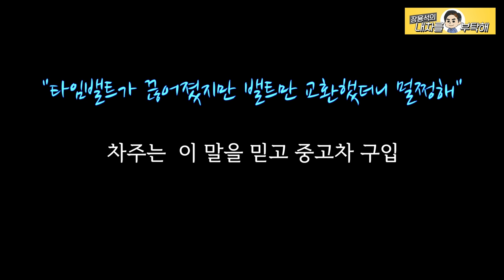1볼보 수리비가 차값보다 더 나왔다, 중고차구입 두 달만에! 맘먹고 속인 중고차 상태 VOLVO C30 D4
중고차 구입하고 두 달을 타셨습니다.
그렇게 중고차보증보험 기간은 끝났는데, 차가 퍼졌습니다.
점검하며 발견한 경이로운 금손의 흔적을
영상에 담았습니다.

1번 하남점 (카닥터모터스)  경기 하남시 샘재로 107-1
2번 남양주점   경기 남양주시 오남읍 양지로 77 가동 101호
3번 광주점(기계 고치는아저씨)  광주 북구 연양로95번길 9 1층
4번 부산점(케이티모터스) 부산광역시 기장군 정관읍 예림1로 6
5번 동탄신도시점(오토리페어) 경기도 화성시 효행로 1156번길 9 (병점동)